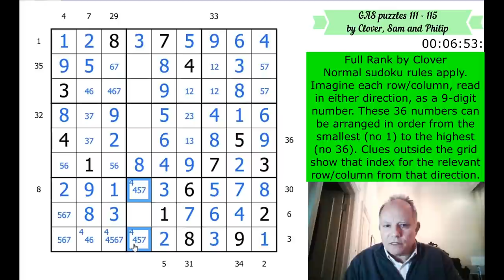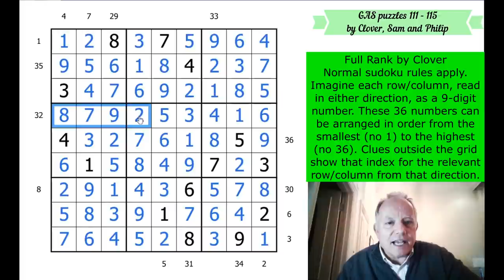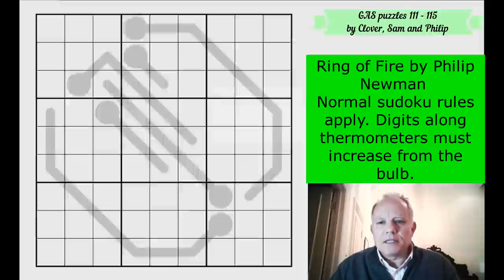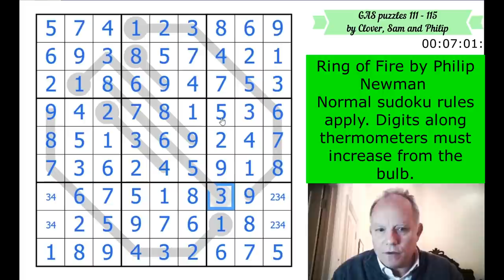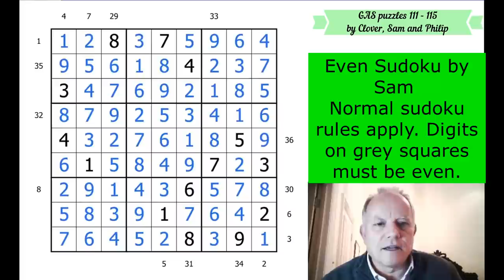Back to the GAS Tank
Here are the URLs for today's Genuinely Approachable sudokus:
GAS 111 – Full Rank by Clover
Normal sudoku rules apply. Imagine each row/column, read in either direction, as a 9-digit number. These 36 numbers can be arranged in order from the smallest (no 1) to the highest (no 36). Clues outside the grid show that index for the relevant row/column from that direction.
GAS 112 – Odd Sudoku by Sam Cappleman-Lynes
Normal sudoku rules apply. Digits on grey circles must be odd.
GAS 113 Ring of Fire by Philip Newman
Normal sudoku rules apply. Digits along thermometers must increase from the bulb.
GAS 114 – TOWTBART by Clover
Normal sudoku rules apply. Digits do not repeat within cages, and red triangles show the highest digit in the cage, blue triangles the lowest.
GAS 115 – Even Sudoku by Sam Cappleman-Lynes
Normal sudoku rules apply. Digits on grey squares must be even.

▶Music◀
▶SOFTWARE◀
▶Logo Design◀
Melvyn Mainini

Joel Blundell
▶ABOUT US◀